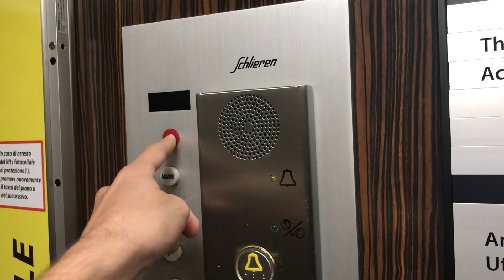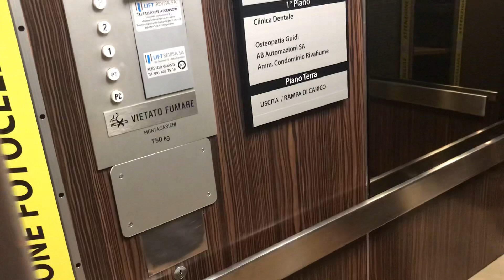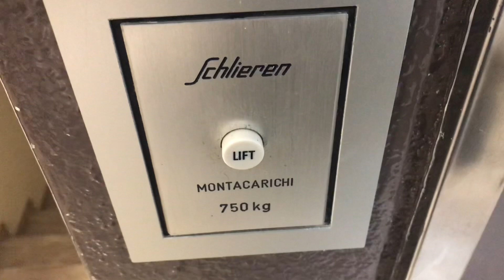Très joli monte-charge Schlieren à traction @ Lugano, Suisse.